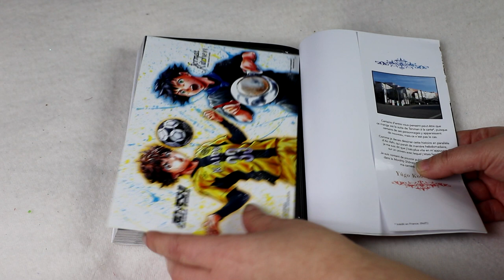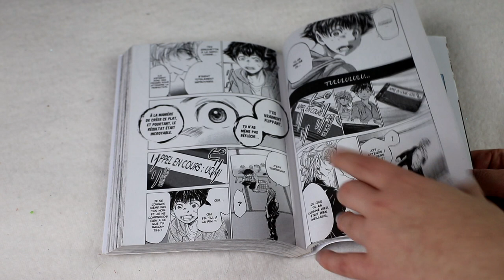[critique manga] crazy food truck // fermat kitchen (ki-oon//mangetsu)